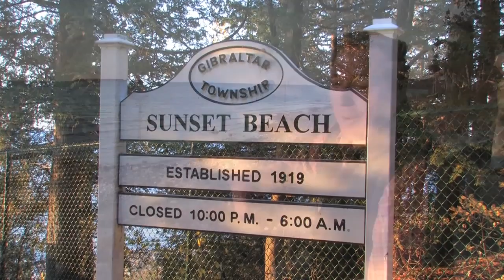Door County Sunsets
Join host Jon Jarosh as he shares some of his favorite places along Door County's western coast to watch the sunset over the bay.